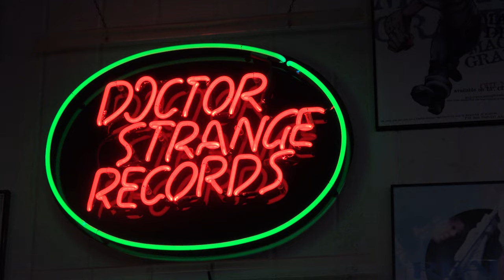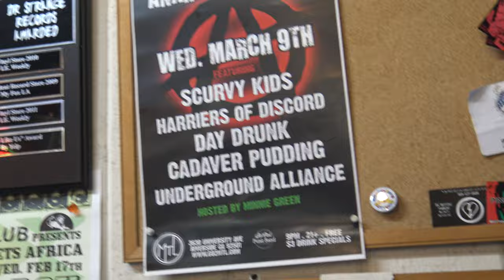Dr. Strange Interview with Bill Plaster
Minnie Green interviews owner Bill Plaster inside the wild and mind boggling record store, Dr. Strange in Alta Loma, CA.